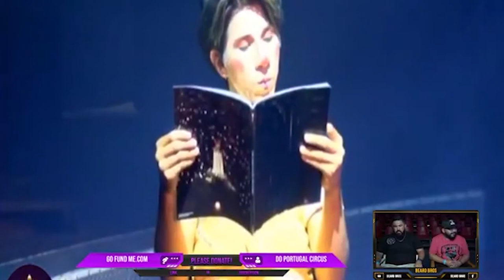Episode 112: Trapeze Performer, Circus Lifestyle, Heritage of Circuses, Animals in the Circus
***PLEASE NOTE***
Beard Bros Podcast is a significant break from the typical content viewers have come to expect from vlog channels & we could not be more proud and excited to watch this unfold and grow. Please be advised that we will be exploring a wide variety of topics (some adult-themed) and our younger viewers (and their parents) should be advised that some topics will be for mature audiences only.